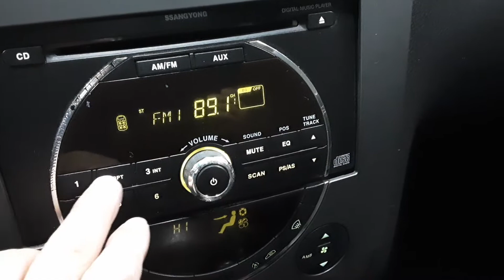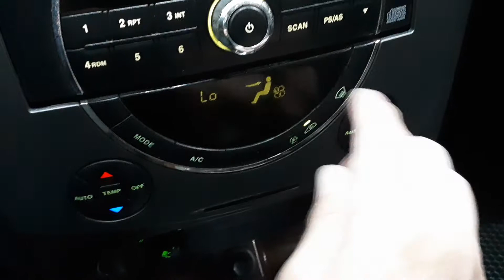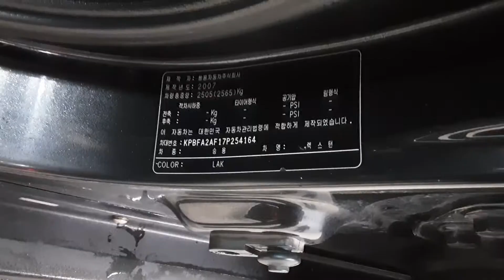REXTON 2007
254164